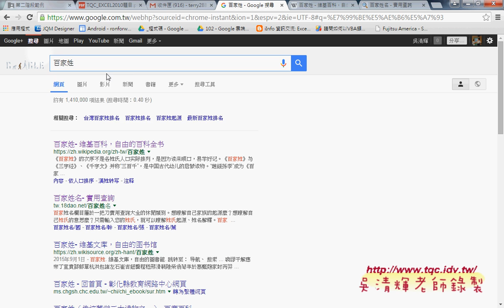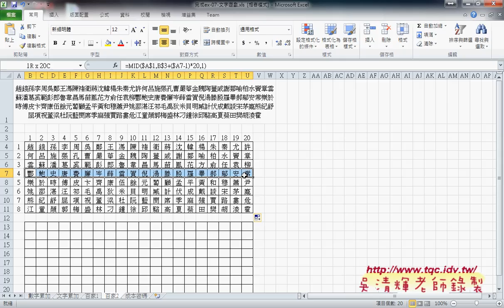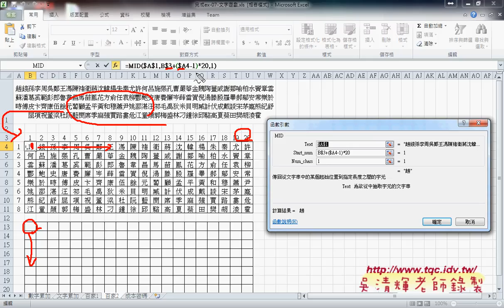03 百家姓填入160格中MID函數